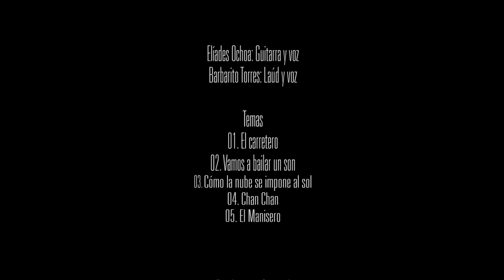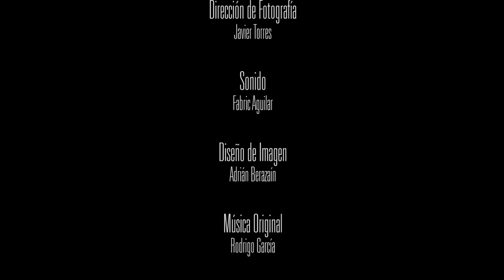Concierto de Eliades Ochoa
Concierto de hoy martes 16 de junio